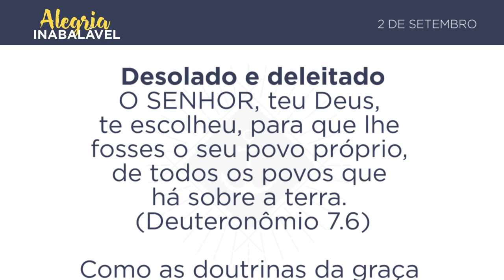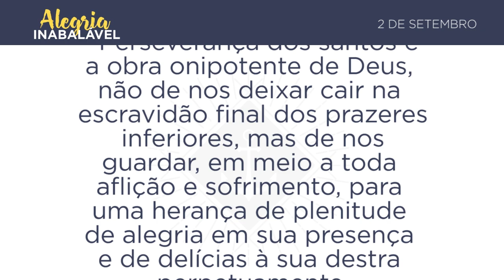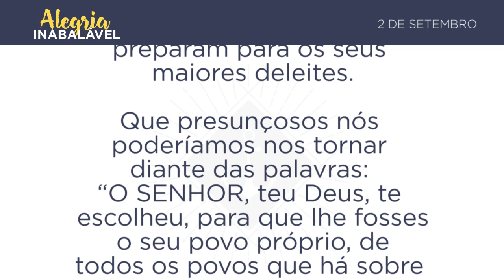2 de Setembro - Desolado e deleitado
2 de Setembro - Desolado e deleitado
O SENHOR, teu Deus, te escolheu, para que lhe fosses o seu povo próprio, de todos os povos que há sobre a terra. (Deuteronômio 7.6)